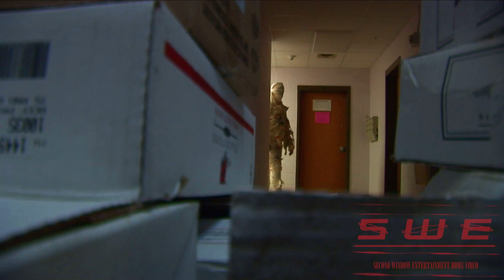Ultimate Warrior VS The Mummy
Megalomaniac the Ultimate Warrior takes on history's greatest VS opponent, The Mummy! .